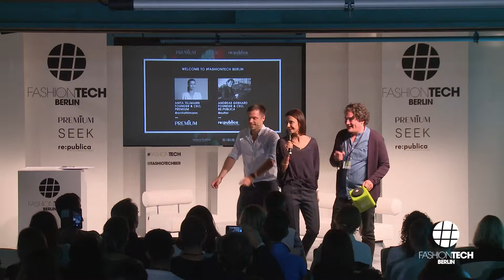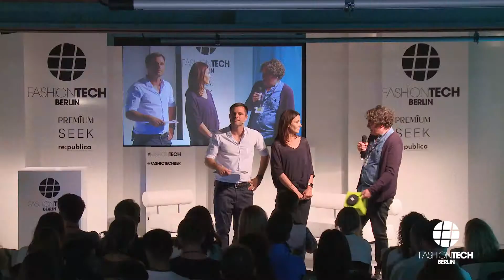FASHIONTECH BERLIN – Welcome with Andreas Gebhard & Anita Tillmann